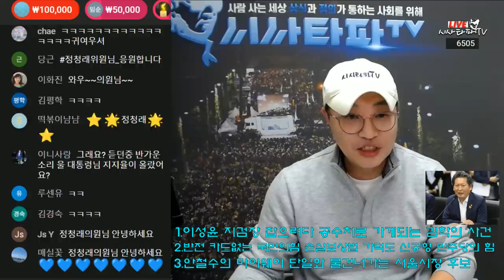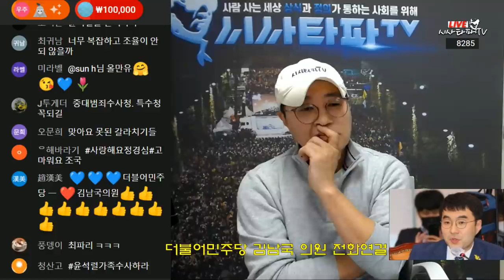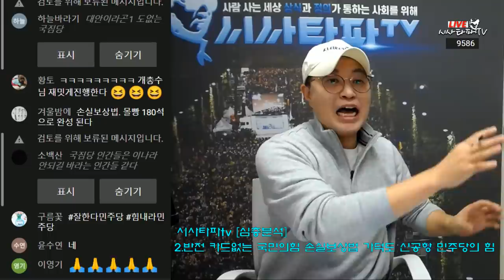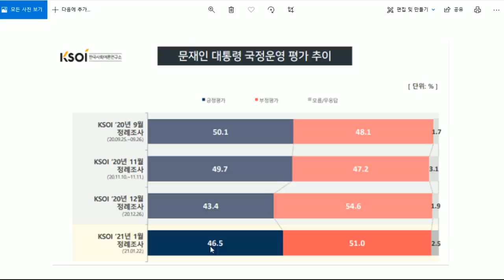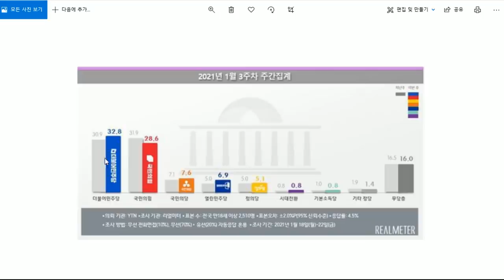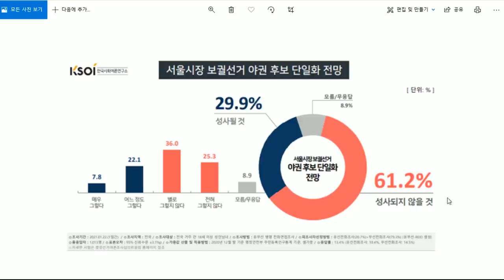1월26일[심층분석]풀영상-1정청래 김남국 의원 인터뷰 2.지지율 폭락하는 국민의짐 반전카드가 없다.3고마워요 추미애